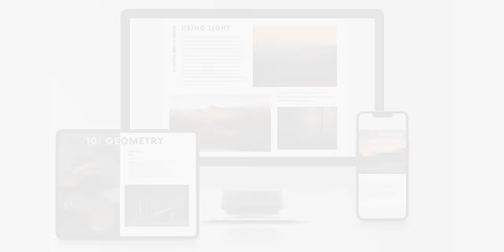Why my Best Camera is my Least Favourite!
💥 Improve your editing skills and take better photos - Join The Photographers Clubhouse -

📸 Join me on a photography adventure - Check out my workshops and tours

Today, I'm in the heart of Eryri / Snowdonia for another landscape photography adventure. This week, I explore the waterfalls below the Ogwen Valley. During the video, I discuss why my best camera is my least favourite.